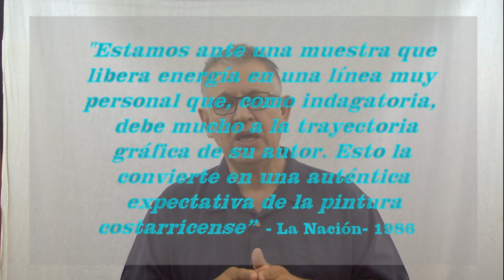OTTO APUY: Identidad y Presente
El artista costarricense Otto Apuy es ante todo un eterno buscador-integrador de motivos, técnicas y conceptos que rompen continuamente cualquier ligamen con el tan sobreestimado “estilo personal”.
No es, debe advertirse, una búsqueda gratuita de moda, identidad o mercado, no podría serlo en la medida en que, cada vez más, su obra se inscribe en una trayectoria propia a la que es fiel con un continuo enriquecimiento teórico-plástico, que testimonia en cada nueva confrontación.
El crítico de arte, Juan Carlos Flores Zúñiga examina su trayectoria de 54 años y su propuesta conceptual más reciente mediante la Teoría Skemática para este nuevo episodio del VLOG Ars Kriterion No 14-18, producido para el Círculo de Críticos de las Artes de Costa Rica.
Este episodio fue grabado durante la visita realizada por Flores Zúñiga al Taller del Artista en San José, Costa Rica, el 5 de agosto pasado.